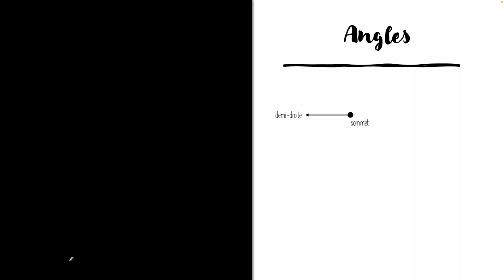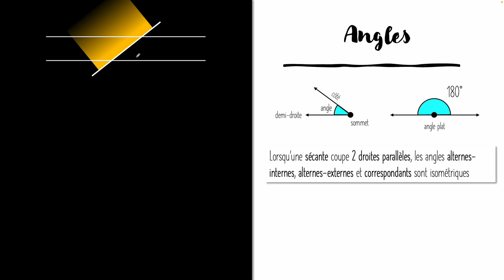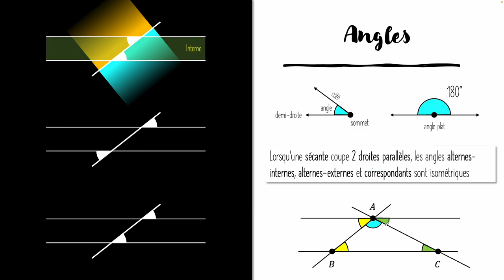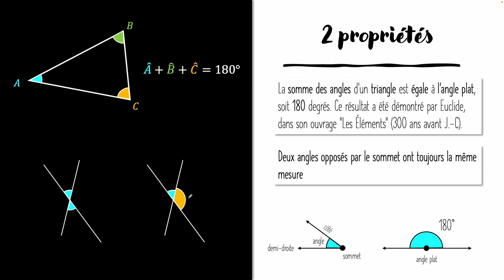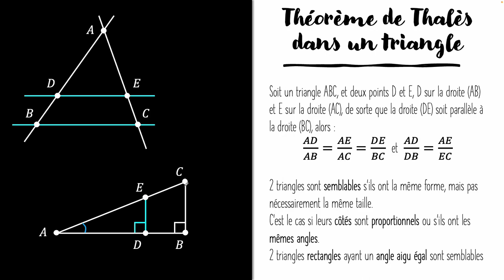Outils de géométrie Part. 1 : Triangles et angles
Dans cette série de vidéos, nous verrons les propriétés et théorèmes de géométrie les plus utiles pour les affronter.

Pour cette première vidéo, nous nous intéressons aux angles, aux triangles et à 2 célèbres théorèmes, celui de Thalès et de Pythagore. 4 exemples tirés de Twitter et/ou Facebook sont donnés avec leurs solutions.

00:00 Angles
01:00 Propriétés des angles
03:44 Somme des angles d'un triangle
05:49 Angles opposés par le sommet
06:46 Exercice 1
08:56 Th. Thalès dans un triangle
10:39 Triangles semblables
13:20 Exercice 2
17:25 Th. de Pythagore
19:12 Exercice 3
22:09 Exercice 4